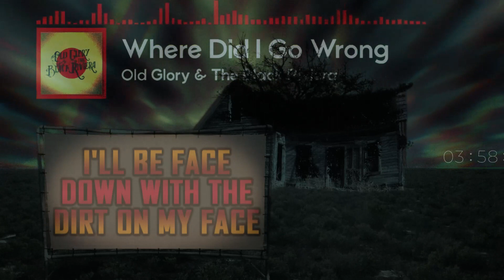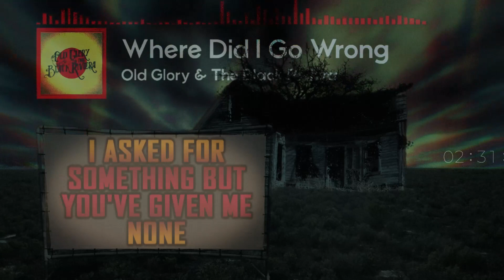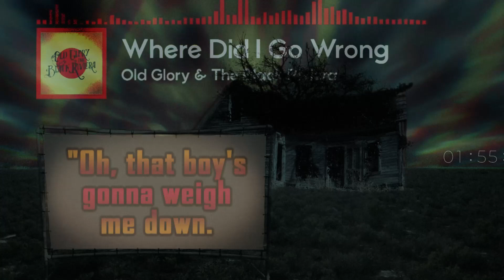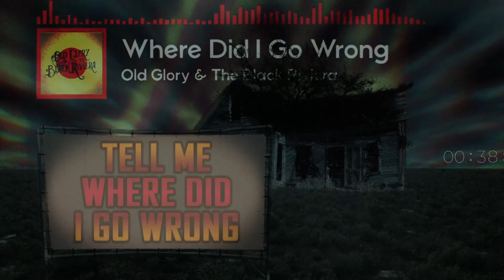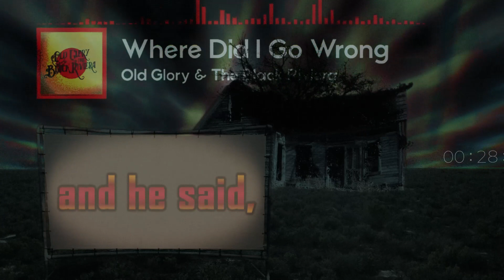Where Did I Go Wrong - Old Glory & The Black Riviera Lyrics (🍎 7/16)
Thank you for joining me here in what I've lovingly called The Apple House while working on it. I had initially planned for this to become a series of 2-3 music mixes all named after malaphors but if any future parts of the DSM-ft-5 come out it will be much later.

To briefly explain DSM-ft-5 is what I came up with as the equal yet opposite to the "Chicken Soup for the Soul" books, Demonstrating Spiteful Music for the 5oul, while also being a reference to the DSM-5 used in psychological diagnostics.

Tracklist:
0:00 Where We Belong - Shayfer James
3:15 Rock Bottom - grandson
6:54 Mama - My Chemical Romance
11:35 Shakin' Off The Rust - The Blue Stones
15:17 Can't Go to Hell - Sin Shake Sin
18:44 Native Tongue - My Kid Brother
22:57 Where Did I Go Wrong - Old Glory & The Black Riviera
27:27 Vulture Culture - Fangclub
30:46 Outliars and Hyppocrates: A Fun Fact About Apples
34:59 I'm Gonna Win - Rob Cantor
37:37 TGIF - K.Flay (feat. Tom Morello)
40:57 Thank God I'm Not You - HIMALAYAS
44:12 Pathetic - Blame Candy
48:02 Kill Of The Night - Gin Wigmore
51:27 Human - Anavae
55:04 Creature Comfort - Arcade Fire